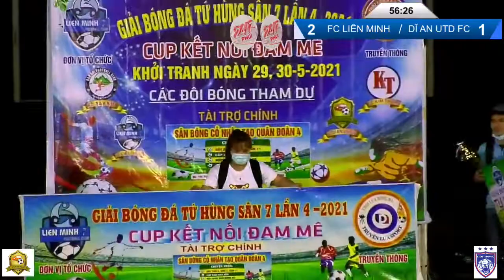FC Di An United vs FC Lien Minh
Chung kết giải tứ hùng sân 7 do FC Liên Minh tổ chức.
FC Di An United là một đội bóng phong trào thành lập đầu năm 2019, hoạt động ở khu vực thành phố Dĩ An tỉnh Bình Dương.
Đội bóng chơi trên hai mặt sân chính là sân 7 và sân 11 người.